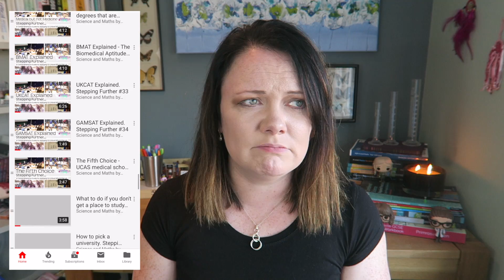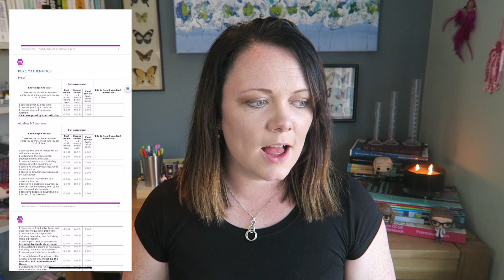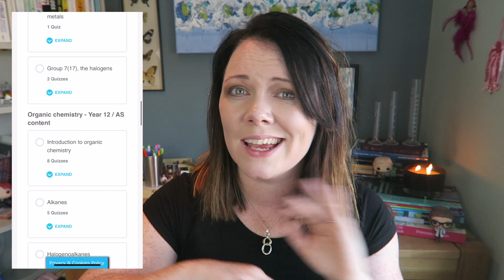Dear Year 13...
I am working with Exam Solutions to make better resources For GCSE and A-Level maths, find our predicted papers and revision course and get 5% OFF their maths and science tutoring with Air Tuition by using promo code PKITTEN